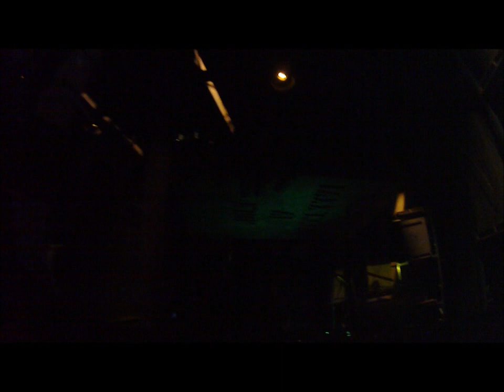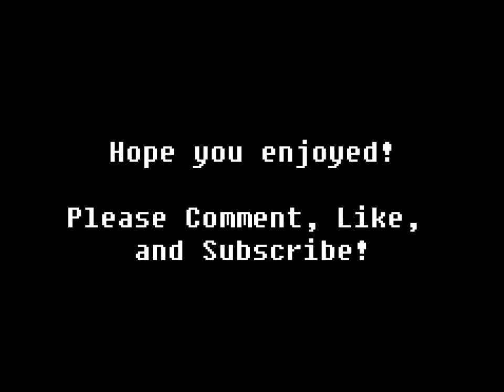Islands of Adventure Spiderman 3-D Ride (Part 2)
Spiderman 3-D